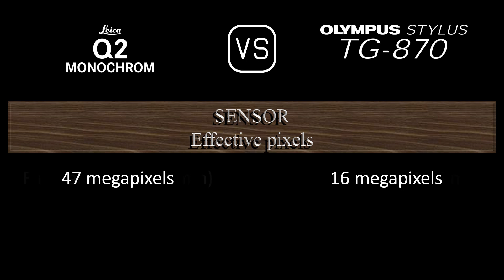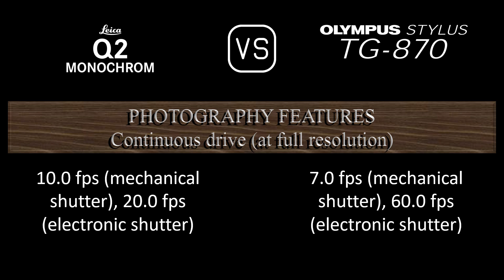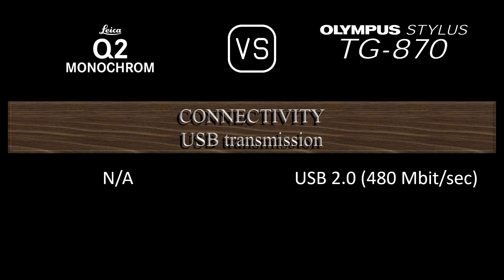Leica Q2 Monochrom vs. Olympus Stylus TG-870: A Comparison of Specifications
This video overviews the Leica Q2 Monochrom and the Olympus Stylus TG-870 in a parallel comparison of specifications.

00:24 LAUNCH
00:32 BODY
00:41 SENSOR
01:05 IMAGE
01:21 OPTICS & FOCUS
02:06 SCREEN
02:26 VIEWFINDER
02:42 PHOTOGRAPHY FEATURES
03:43 VIDEOGRAPHY FEATURES
03:59 STORAGE
04:04 CONNECTIVITY
04:32 PHYSICAL
04:52 MISC